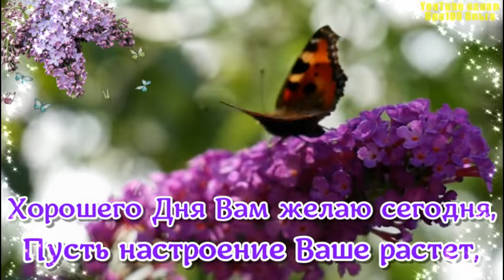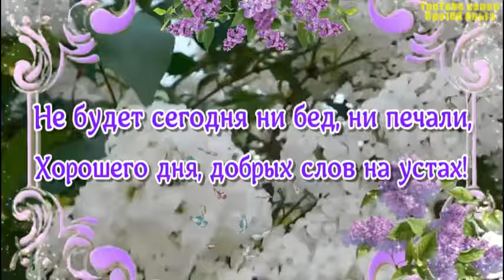С Добрым Утром! Прекрасного Дня! Красивая музыкальная открытка ДОБРОЕ УТРО!